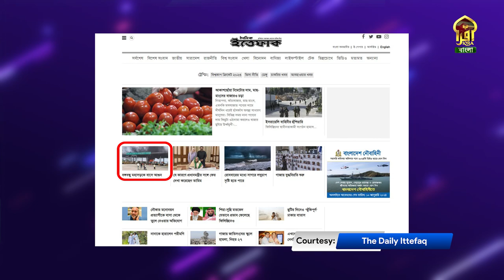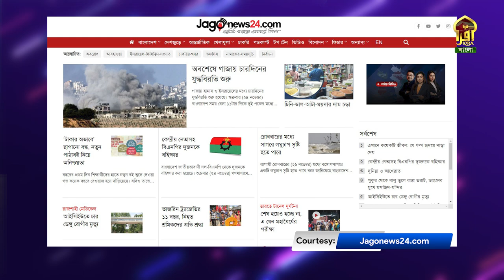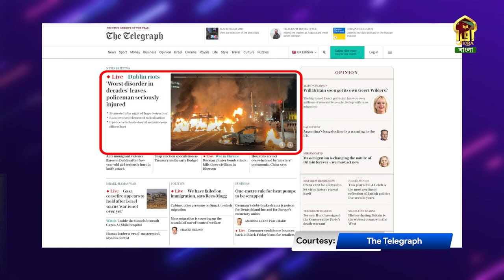DIN SHESHE || 25112023